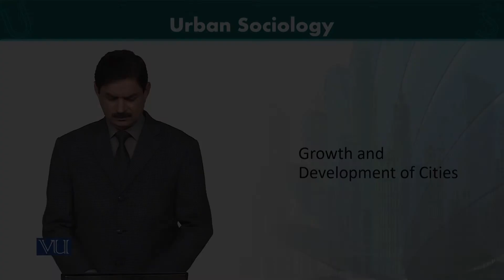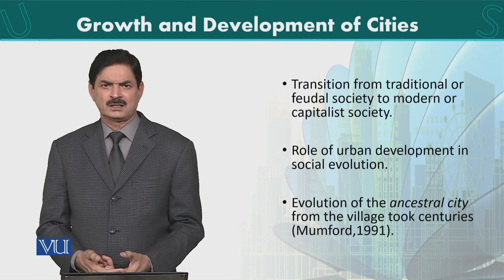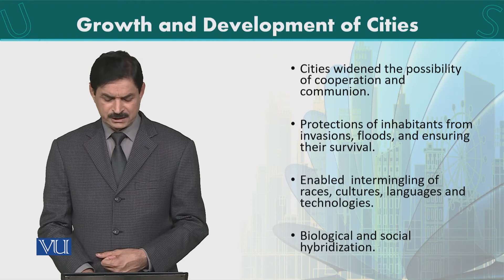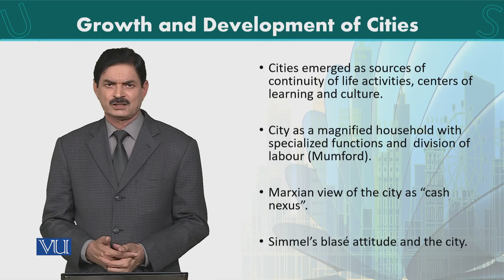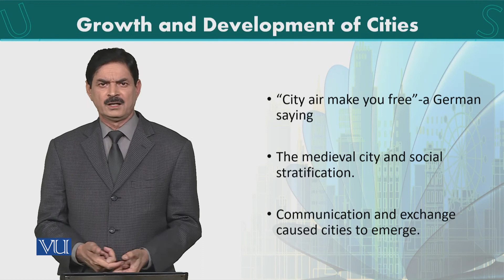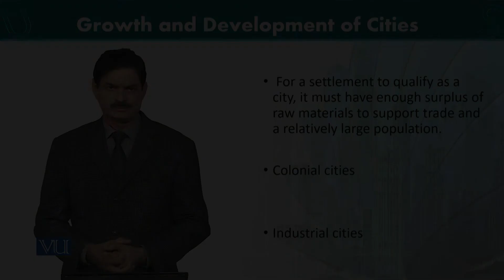SOC607_Topic059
by  Muhammad Ramzan